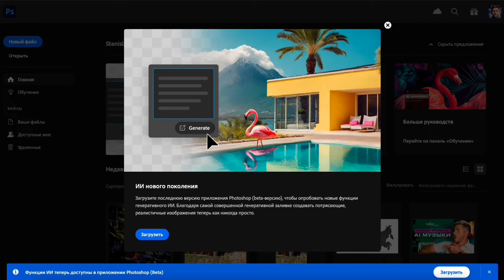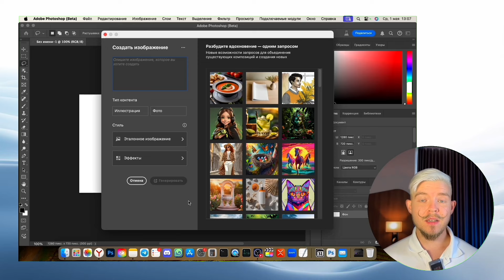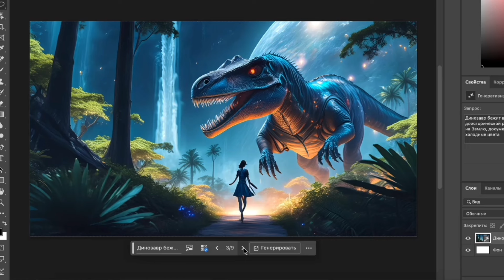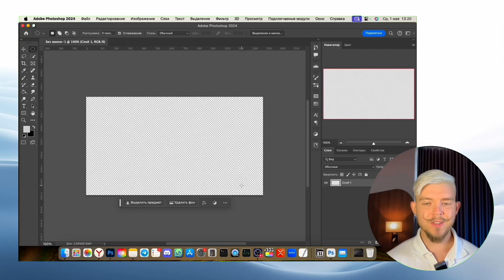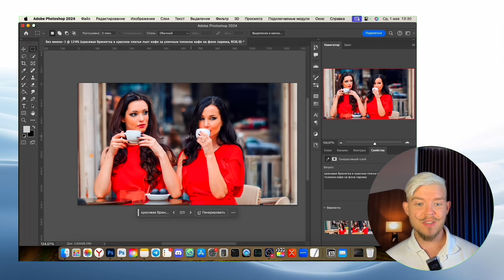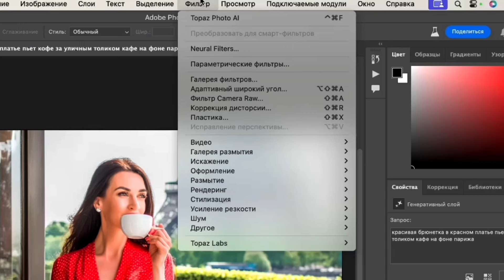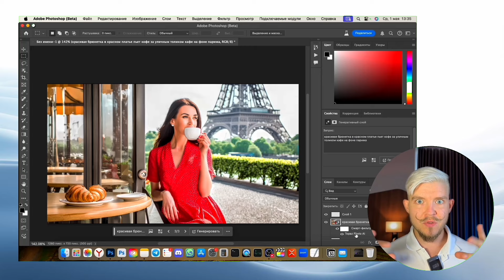ЭПИЧНОЕ ОБНОВЛЕНИЕ PHOTOSHOP BETA Обзор новых функций Firefly 3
Действительно эпичное обновление Photoshop beta 25.9 версии. Обзор новых функций Adobe Firefly 3 по генерации внутри фотошопа, создания вариаций и улучшения детализации генераций! Новые функции генерации с примером и замены фона в одни клик

Нужели искусственный интеллект photoshop теперь может действительно делать красиво, фотореалистично и удобно?!

Тайм коды
00:00 Вступление
00:22 В видео
01:20 Доступ
02:17 Firefly 3
04:40 Сравнение с 2024
06:24 Topaz ai
07:13 Эталонное изображение
08:36 Улучшение деталей
08:56 Вариации
10:02 Замена фона
11:24 Расширение и новая кисть
12:00 Важные выводы